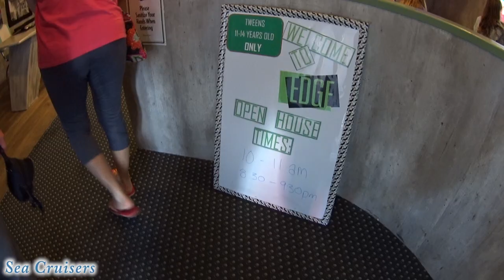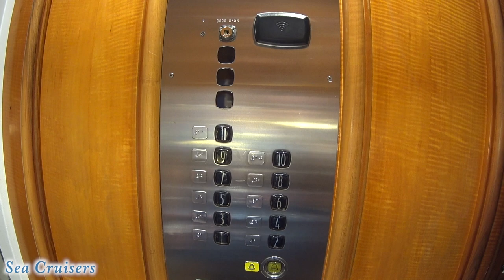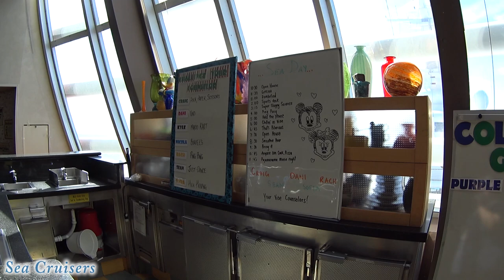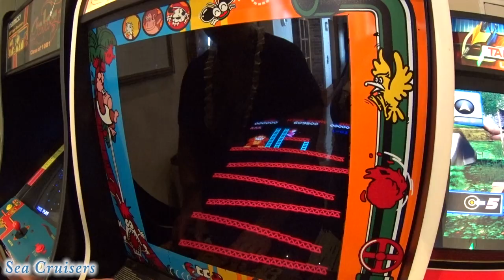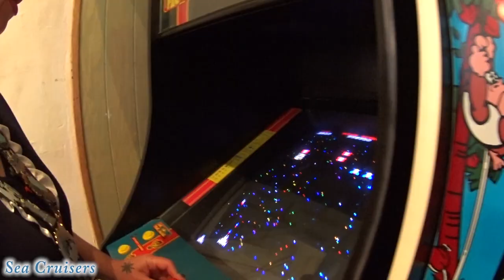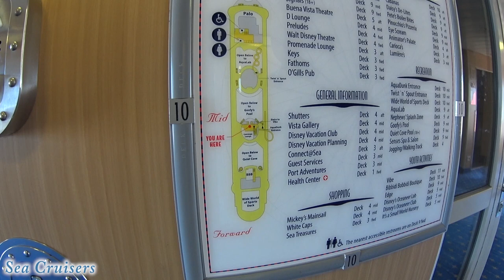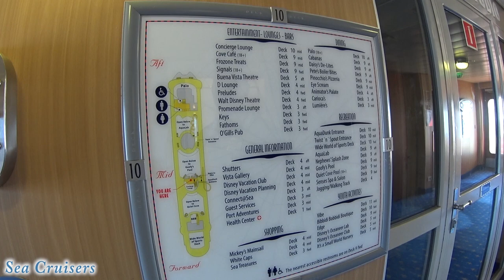Cabanas Buffet (Finally!) & the Vibe Teen Club ºOº DISNEY MAGIC Cruise Vlog Day 3 [ep15]